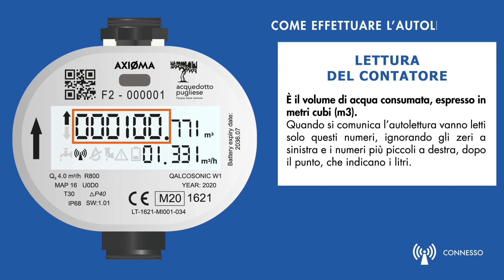Acquedotto pugliese, si cambia: nel Barese arrivano gli Smart meter, i nuovi contatori digitali